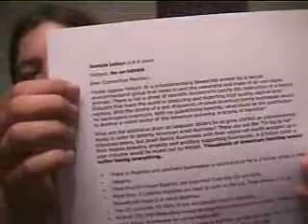Missing point on HR669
The missing conservation point on HR669. I feel that it is extremely important and needs to be addressed. Continues on part 2.